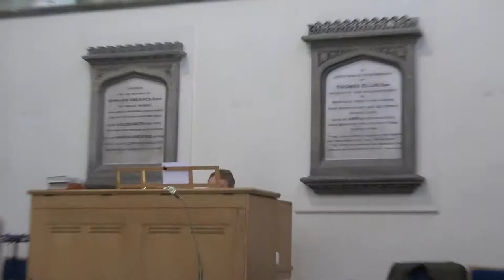The Sunday Service - 9:15am Morning Worship - 21/08/2022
A service of Morning Worship led by Stephen Hunter with The Revd Canon Mark Brown preaching.

Follow along at home with the service sheet.

Holy, holy, holy, Lord God almighty! Words: Reginald Heber (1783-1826) ©Music: John Bacchus Dykes (1823-76)

I will sing the wondrous story. Words: F W Rawley (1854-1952) ©Music: R H Prichard (1811-87)

I heard the voice of Jesus say. Horatius Bonar © (1808-89)

We have a gospel to proclaim. ©Music: Sacred Melodies (W. Gardiner, 1815)

Church Copyright Licence no. 5119 + Streaming Licence no. 738713